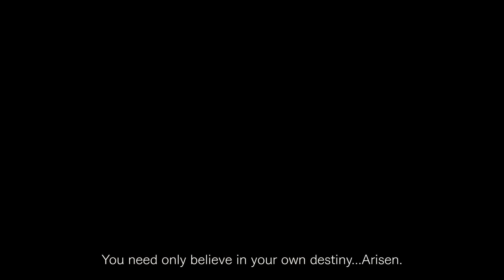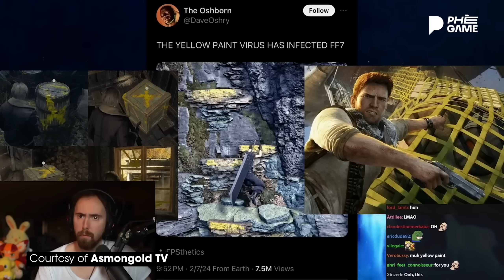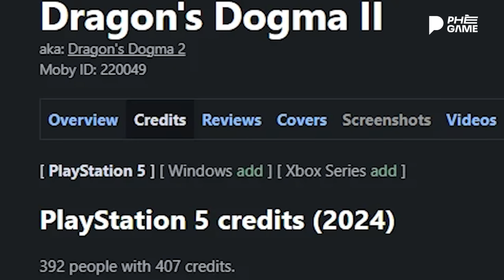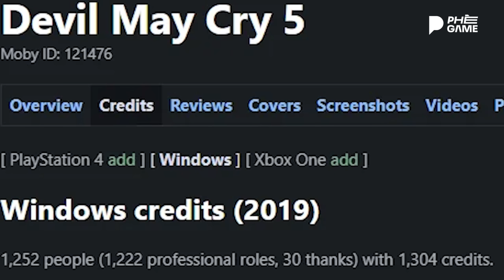Dragon's Dogma 2 Đã Thay Đổi Cuộc Đời Tôi NTN?